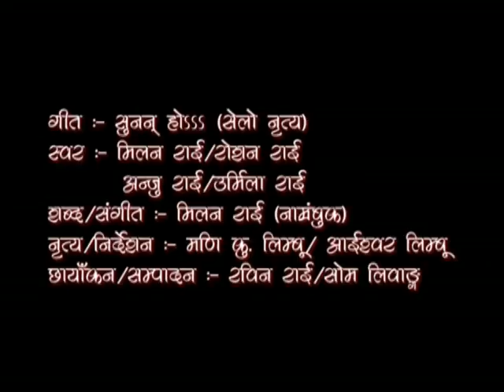VTS 04 1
tamang selo sunana hau